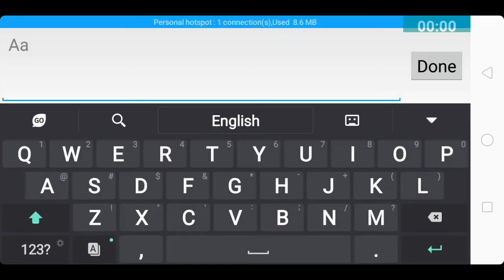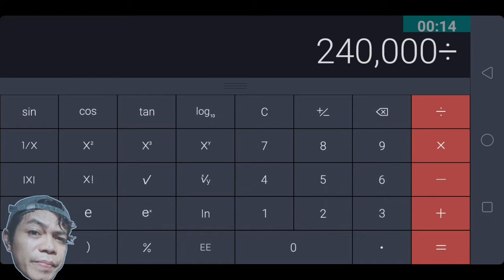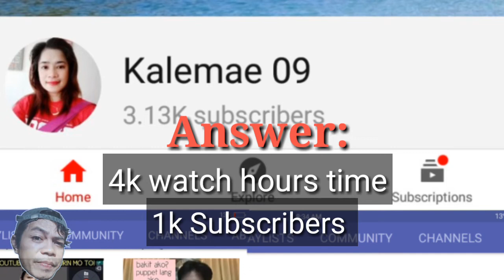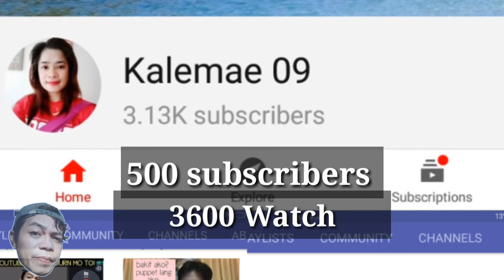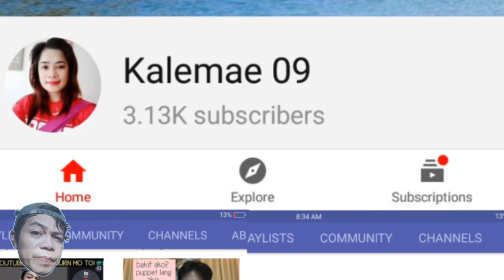What if YouTube channel not complete 1k subs & 4k watch hours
Hi Guys, kamusta kayo? welcome sa aking channel, sa video natin ito ipapakita ko sa inyo kung paano maabot ang 1000 subscribers at 4000 watch hours time, at nakapaloob din dito kung ano ang manyayare sa ating mga YouTube channel kung Hindi maabot ang 1000 subs at 4000 watch hours time sa loob ng 365 days.
Have a nice day and thanks to all.

youtube requirements 2021,
youtube requirements for monetization 2021,
youtube requirements for monetization 2020,
youtube requirements 2020,
youtube requirements for monetization,
youtube requirements to earn money,
youtube requirements for live streaming,
youtube requirements to get monetized,
bagong youtube requirements,
youtube play button requirements,
youtube join button requirements,
youtube banner requirements,
requirements for youtube channel,
requirements for monetizing youtube channel,
youtube gaming channel requirements,
youtube channel requirements tamil,
youtube community tab requirements,
youtube channel membership requirements,
youtube channel requirements telugu,
youtube artist channel requirements